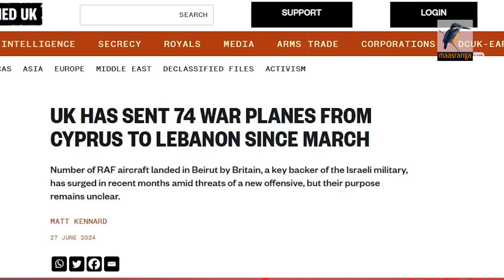হি/জ/বু/ল্লা/হর বিরুদ্ধে ব্রিটেনের যু/দ্ধ/বিমান, কী হচ্ছে পর্দার আড়ালে? | Maasranga News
লেবাননের রাজধানী বৈরুতে এক ঝাঁক যু/দ্ধ/বিমান পাঠিয়েছে ই/স/রা/য়ে/লের আরেক মিত্র যুক্তরাজ্য.

2 Bir Uttam Ziaur Rahman Road (New Airport Road)